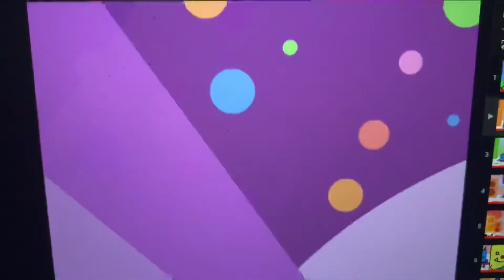Happy monster band: do the monster stomp (short version)